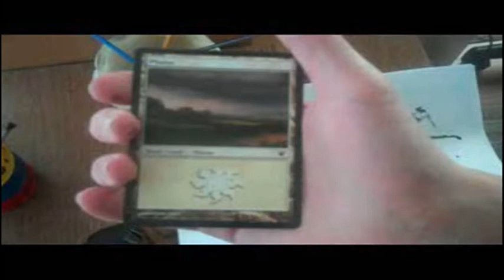MTG Altered Art Plains Speed Painting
Speed painting of me altering and extending the art of a plains land card. I created this card for a trade with a friend. I will be posting new altered arts every week. Please keep up the feedback and support, it helps a lot.